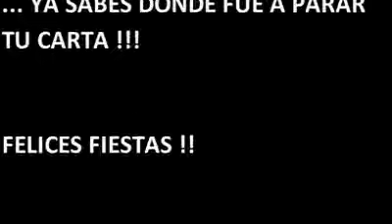16 de diciembre de 2016